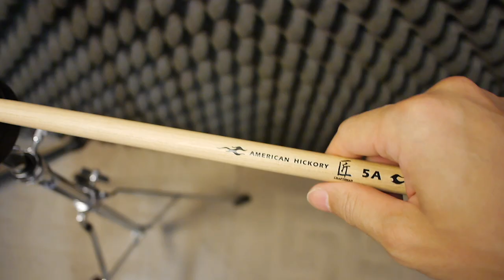❮初級的鼓棒控制❯支點與彈跳☆☆☆☆ «爵士鼓＆吉他 線上課程»🔥🔥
0:00 內容說明
0:37 關於支點
1:22 支點的掌握方式
2:01 關於握力
3:11 敲擊與彈跳
4:41 鼓棒上舉 自然落下
7:31 抓握 彈跳控制
10:44 單手練習優先
11:08 不理想的彈跳
11:48 手腕帶動的連續彈跳
12:45 手指帶動的連續彈跳
14:28 適當的上舉高度
15:34 調整角度 有助感受彈跳